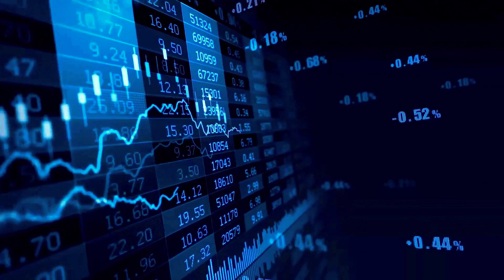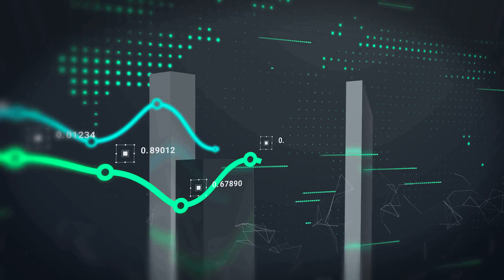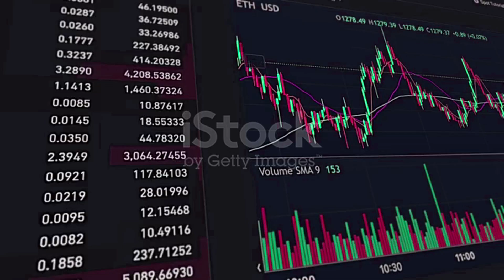BONK BIG PUMP POTENTIAL IN MAY 2024‼️ BONK CRYPTO NEW GOAL‼️ BONK GO TO GREAT PRICE